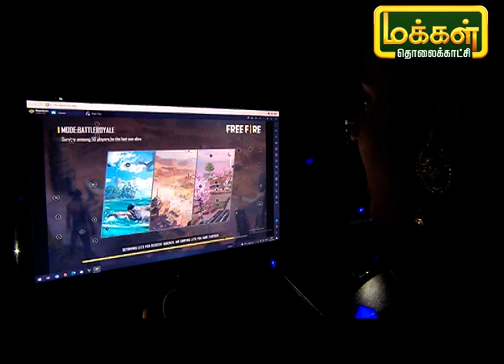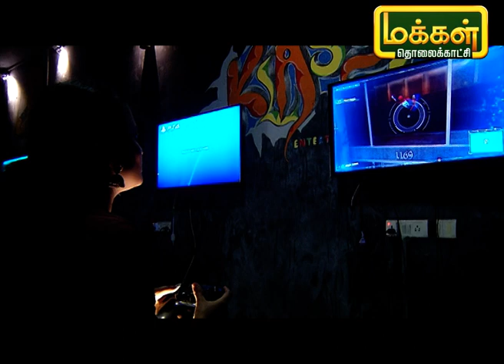கணினி விளையாட்டு விளையாட ஆசையா...? இங்கு ஒரு முறை வந்து பாருங்கள்..! | Kalam Puthidhu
சென்னை கீழ்ப்பாக்கத்தில் அமைந்துள்ள Klasse Entertainment Gaming zone என்னும் இடத்தில் பல வகையான கணினி சம்மந்தப்பட்ட விளையாட்டுகள் பல உள்ளன. சிறியவர்கள் முதல் பெரியவர்கள் வரை இங்கு பலரும் வந்து கணினி விளையாட்டின் மூலம் தங்களின் பொழுதுபோக்கை கழித்து வருகின்றனர். வாருங்கள் இங்கு என்ன மாதிரியான விளையாட்டுகள் உள்ளது மற்றும் அதை எப்படி விளையாடுவது என்பதை பார்ப்போம்.